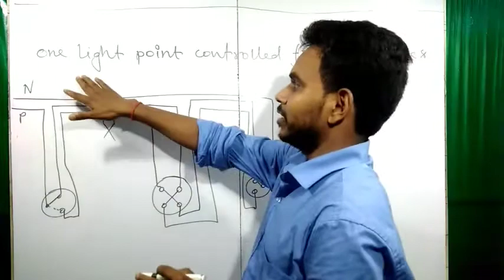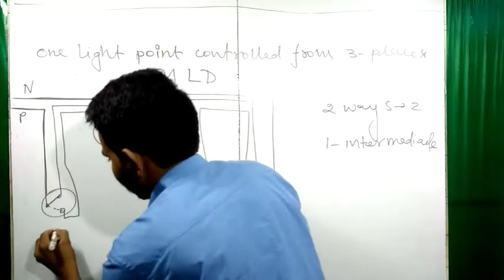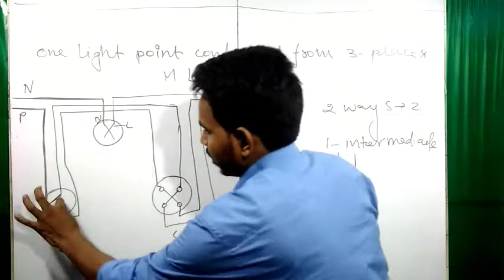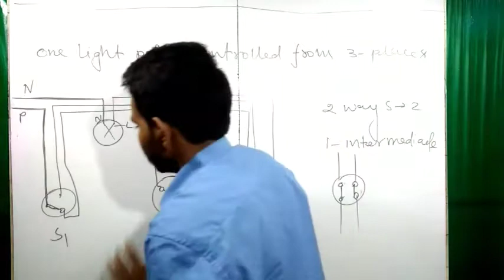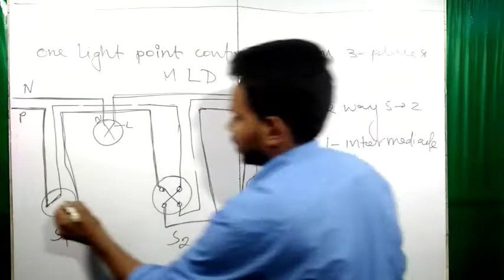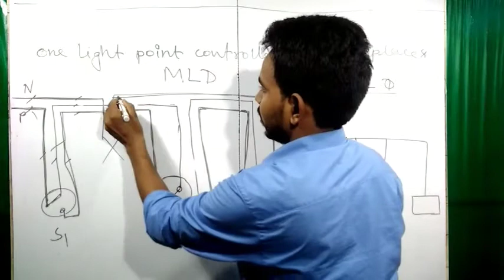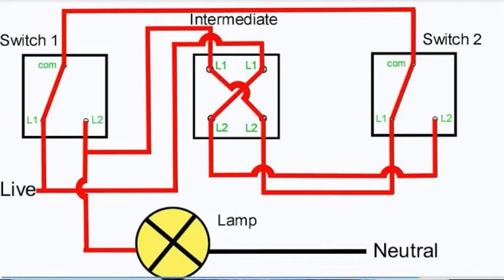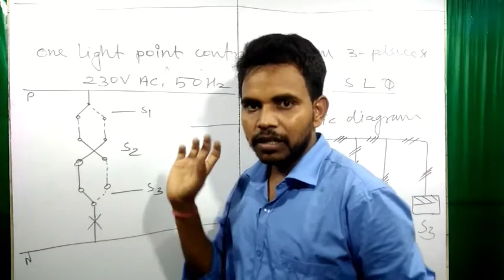Lec 06/ one light point controlled from 3 places|| EDDE-I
Facebook Page :: ONLINE PORTAL OF ELECTRICAL ENGINEERING